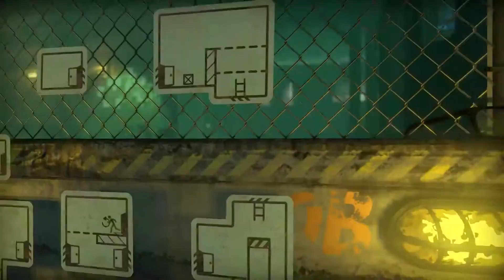THE PEDESTRIAN -Trailer de lancement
The pedestrian est un jeu de plateforme et de puzzle à défilement latéral 2.5D. Vous êtes le piéton ! Entrez dans un monde 3D dynamique avec des graphismes époustouflants et des énigmes stimulantes.

Vous jouez en réorganisant et en reconnectant les panneaux publics afin d'explorer et de progresser dans chaque environnement engageant.

Il faudra être capable de penser en 4D afin de venir à bout des tableaux les plus corsés.